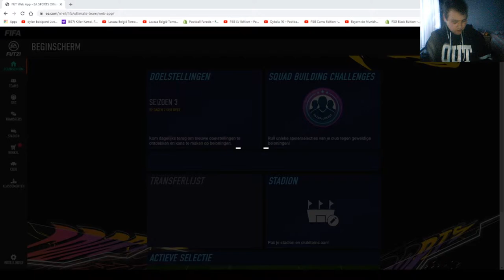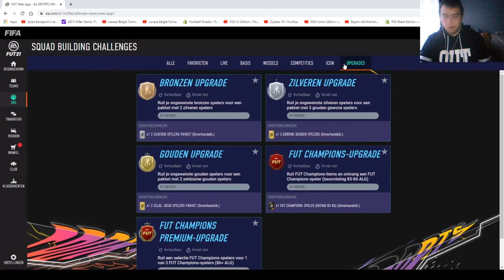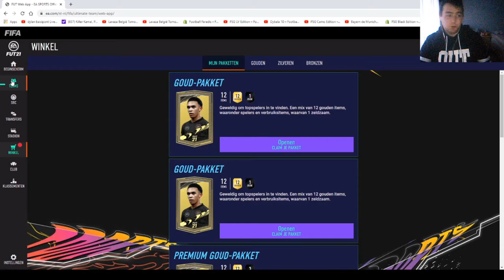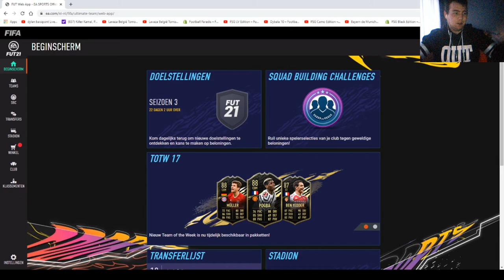MIJN TEAM IN JANUARI/ALTIJDDYLAN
BEDANKT OM TE KIJKEN NAAR "MIJN TEAM IN JANUARI/ALTIJDDYLAN"